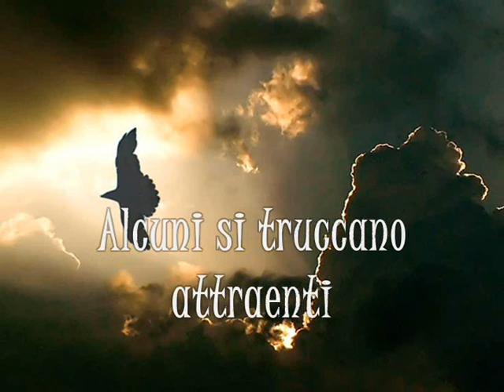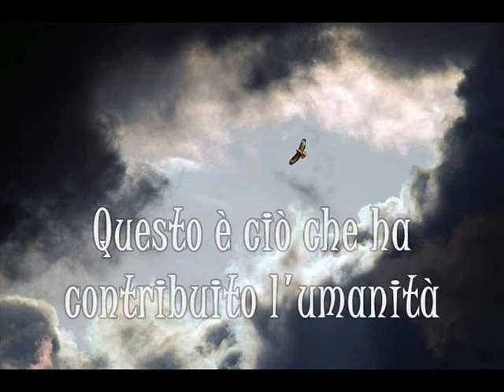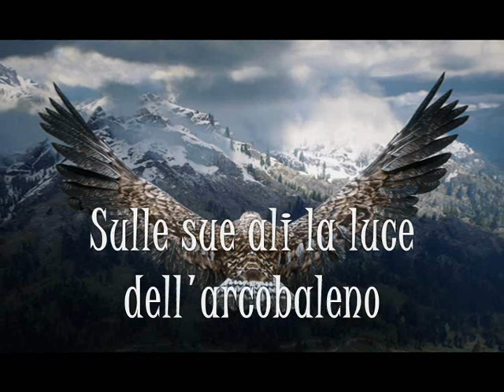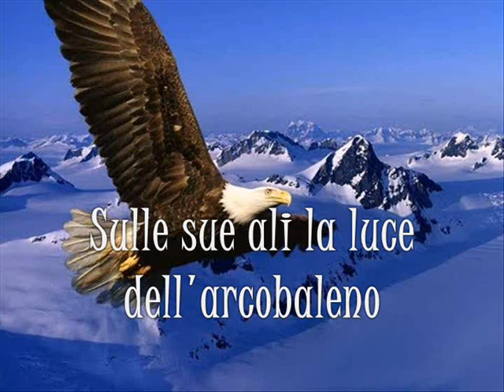Helloween - Eagle Fly Free (traduzione)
Seconda traccia in Keeper of the Seven Keys – Part II, il terzo album, pubblicato nel 1988. Si tratta del lavoro più famoso del gruppo, arrivato fino al quinto posto della classifica tedesca e certificato disco d'oro per le vendite. È inoltre l'ultimo album del gruppo registrato assieme a Kai Hansen, che decise di abbandonare gli Helloween durante il tour promozionale; Hansen, che fu sostituito da Roland Grapow, fonderà i Gamma Ray.